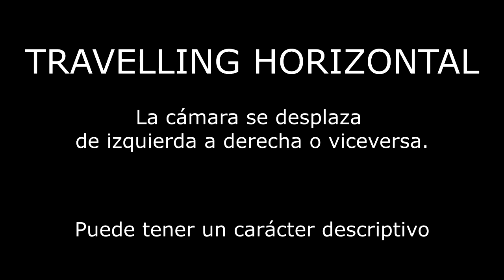Travelling horizontal. Lenguaje cinematográfico. Glopizquita didáctica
En pleno confinamiento provocado por la pandemia del COVID19 nosotros seguimos aprendiendo... aunque a veces se nos vaya la cabeza...
El travelling es un movimiento de cámara que consiste en desplazar la misma en una dirección.
Educational material. This audiovisual material does not pretend to violate copyright and/or intelectual rights.
Material didáctico. No se pretende violar los derechos de autor ni la propiedad intelectual.